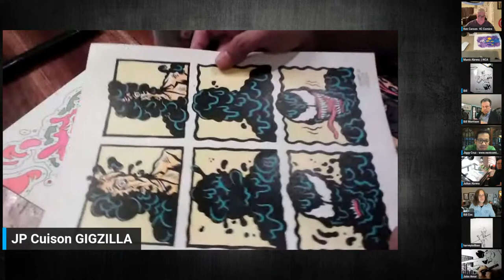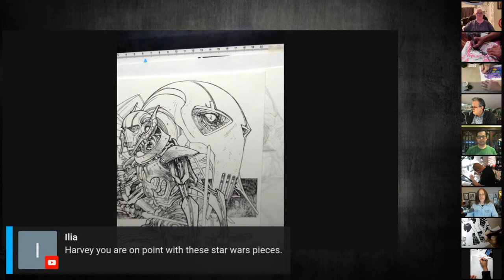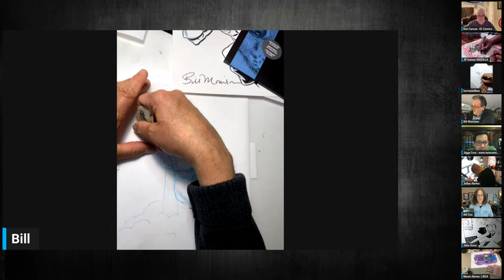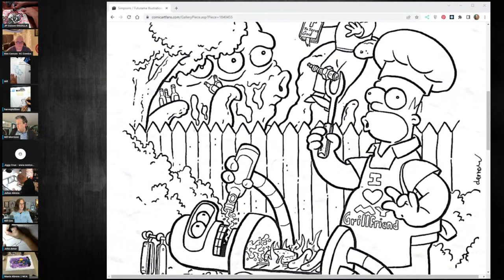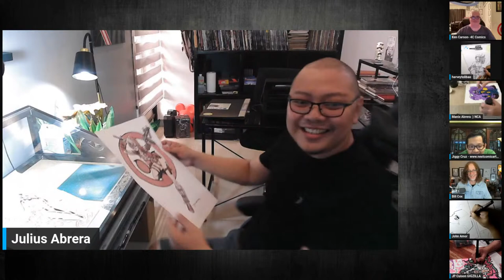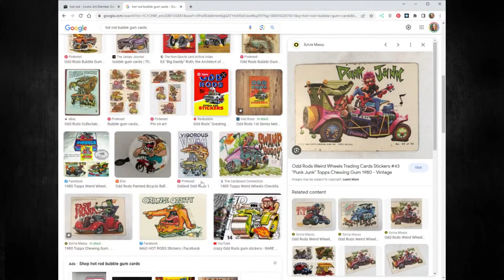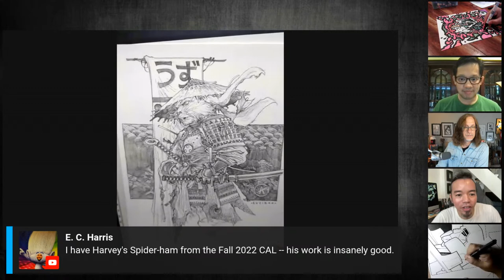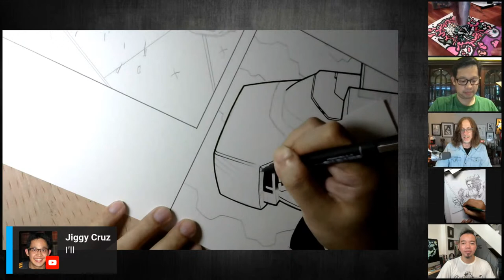Comic Art LIVE Spring 2023 Panel - Sketch Event Kickoff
We kick off the Spring 2023 Comic Art LIVE show with a special Sketch Night! We offered 100+ sketch opportunities to collectors ahead of the show. Several of the artists will be in attendance for this Sketch Event Kickoff, working on their pieces for those lucky enough to pick one up from the sold out opportunity.

Participating Artists and Agents include:

ARTISTS: Dan Brereton

From Next Comic Art: Julius Abrera, Manix Abrera, John Amor, Roby Amor, Kay Aranzanso, KaJO Baldisimo, Elmer Cantada, JP Cuison, Elmer Damaso, Rian Gonzales, Raf Gumboc, Jim Jimenez, Bard Mendoza, Miguel Mercado, Ellery Santos, Saowee, Dex Soy, Mico Suayan, and Harvey Tolibao.

From TDART Gallery: Sanya Anwar, Joe Benitez, Jason Crager, Cross, Marco Galli, Daimon Hampton, Nir Levie, Ryan Odagawa, Anthony Schmidt, and Tyler Walpole.

From 4C Comics: Bill Morrison, Alex Saviuk, Nik Virella, and Ron Wilson.

From Splash Page Art: Emiliano Urdinola, Francisco Paronzini, Juan Samu, Damian Couceiro, Brian Thies, Leo Sandler, and German Peralta.

We can't promise which artists will tune in, but it'll be a fun way to kick off the show!

What is Comic Art LIVE?
Comic Art LIVE is a twice annual virtual Comic Art Convention hosted both on the Comic Art Fans and here on Comic Art LIVE YouTube channel, each May and November. The May 2023 show is our 7th event, and more than 4,000 comic artworks will be available for purchase that weekend on Comic Art Fans, from Art Collectors, Dealers, Art Reps and Artists. Many Artists are also taking commissions during the weekend. More than 15 panels with Comics Professionals will be hosted over the weekend on both Saturday and Sunday, with several of the Panels offering art buying opportunities. If you're a Comic Art Fan, you don't want to miss this free to attend event. The Con starts at 1pm EST on Saturday, May 20th and closes at 10pm Sunday, May 21st. Premium Members of CAF are able to access the show two hours earlier, to get the jump on buying artworks and getting on commission lists. For more information please visit